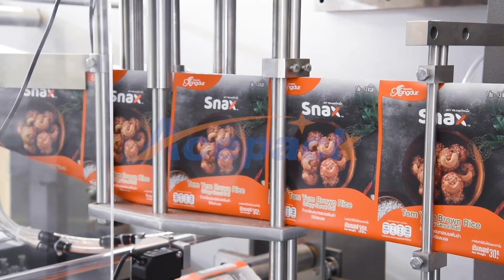Shanghai Acepack professionaly produces automatic pouch packing machine,doypack packing machine.